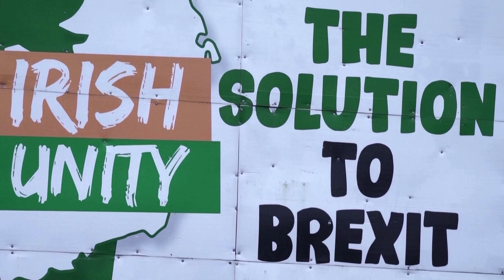Einigung über Nordirland nach dem Brexit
Der britische Premierminister Sunak und EU-Kommissionspräsidentin von der Leyen verkünden eine Änderung des ursprünglichen Nordirland-Protokolls, die einen freifließenden Handel ohne Grenze in der Irischen See ermöglichen soll.